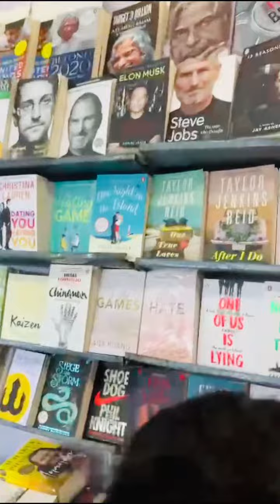All types of book genres available in 1 place | 46th Chennai Book Fair |சென்னை புத்தகக் காட்சி 2023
All types of book genres available in 1 place | 46th Chennai Book Fair |சென்னை புத்தகக் காட்சி 2023 @MarsOne41